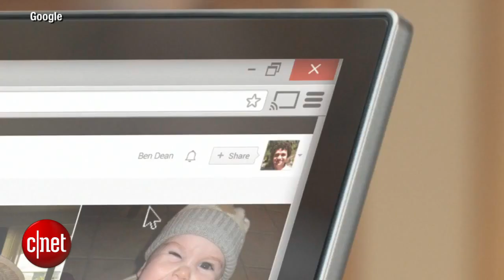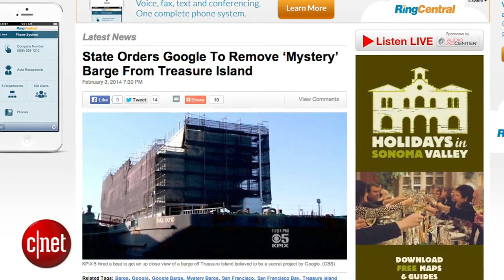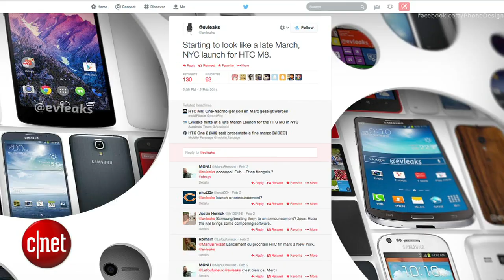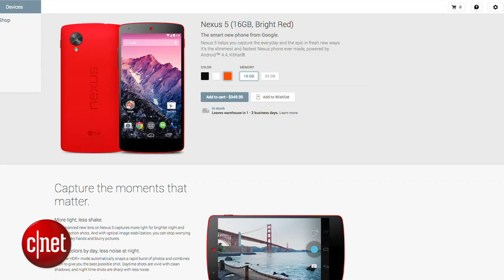Googlicious - Google Glass gets a new look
Google brings a new mainstream design for Google Glass frames, Chromecast gets opened up for developers, and we're giving away Galaxy S4 cases!